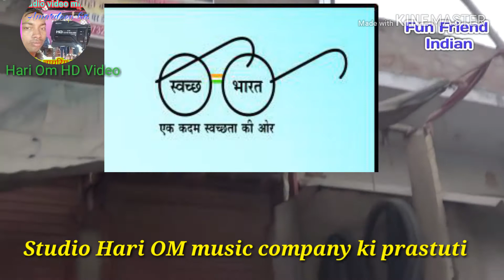स्वच्छ भारत मिशन स्वछता ही सेवा है HD वीडियो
Studio Hari OM music company ki prastuti